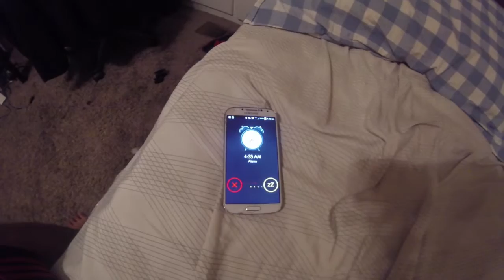Work Day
Minecraft Server: WACcraft.net